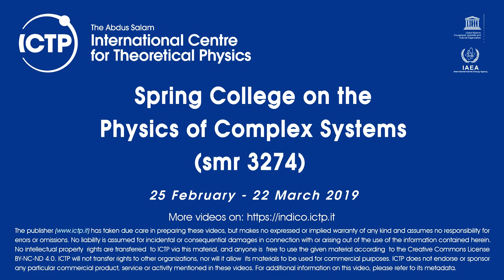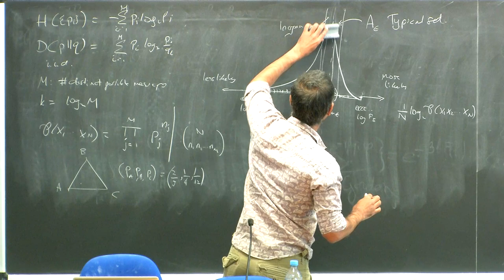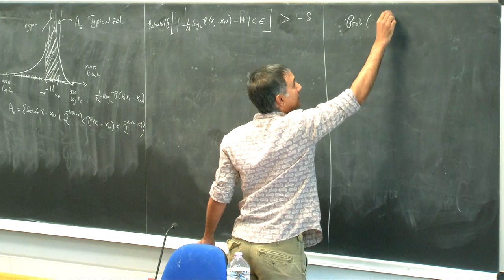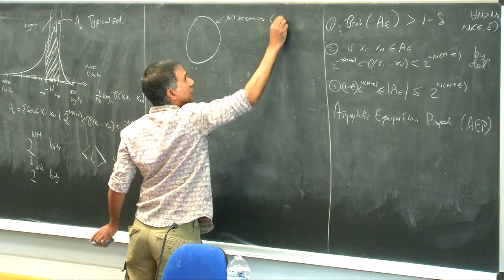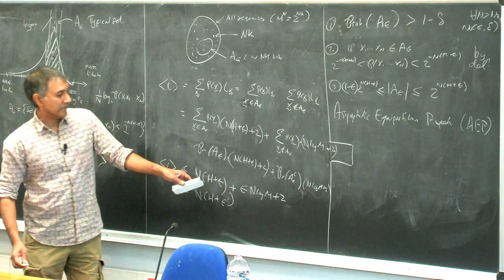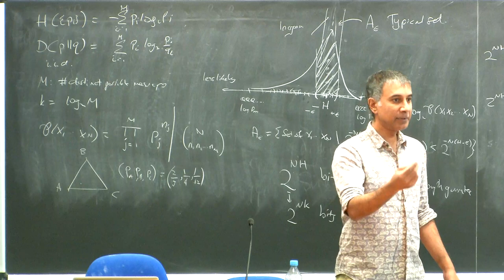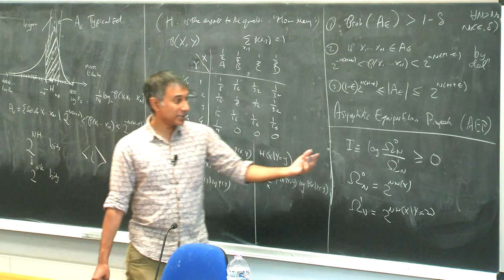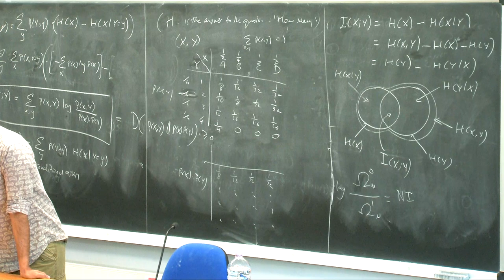Randomness in Biology - 8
Speaker: Mukund THATTAI (NCBS, Bangalore)
2019_03_20_11_15-smr3274